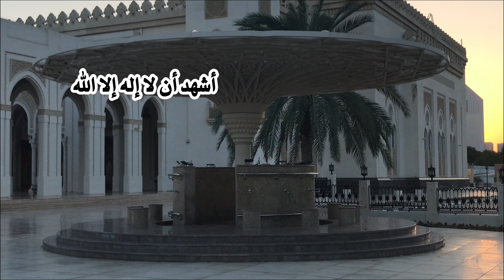Beautiful Azan in Dubai | Za'abeel Dubai, Grand Zabeel Mosque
beautiful azan,
beautiful adhan,
beautiful azan recitation,
melodious azan,
the Islamic call for prayer,
prayer call muslim

في هذا الفيديو سنتعلم عن
الأذان الجميل،
الأذان الجميل،
تلاوة الأذان الجميلة،
الأذان الحاني،
النداء الإسلامي للصلاة،
نداء الصلاة للمسلمين

Grand Zabeel Mosque
Za'abeel, Dubai, UAE